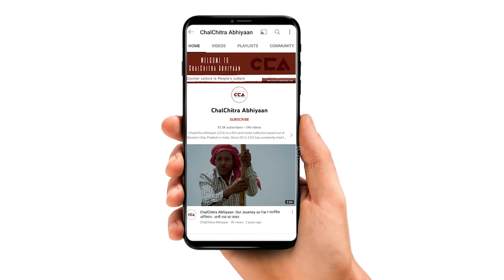कैराना : भाजपा शासनकाल में हुआ दलितों का शोषण| Oppression of Dalits during the BJP regime- CCA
देश में अगले साल लोकसभा के चुनाव होने वाले हैं। उत्तर प्रदेश की कैराना लोकसभा सीट से भाजपा सांसद प्रदीप चौधरी हैं। चलचित्र अभियान की टीम ने कैराना लोकसभा सीट के गाँव झाल में दलितों और किसानों से चुनाव के बारे में बात की। जिसमें सभी ने अपनी - अपनी राय दी।

In the country, next year's Lok Sabha elections are approaching. Pradeep Chaudhary is the BJP Member of Parliament from the Kairana Lok Sabha seat in Uttar Pradesh. CCA team spoke to Dalits and farmers in the village of Jhal, Kairana Lok Sabha constituency, about the elections. Everyone shared their opinions.